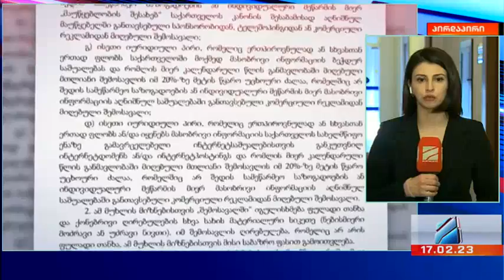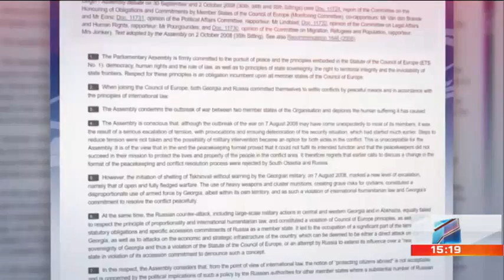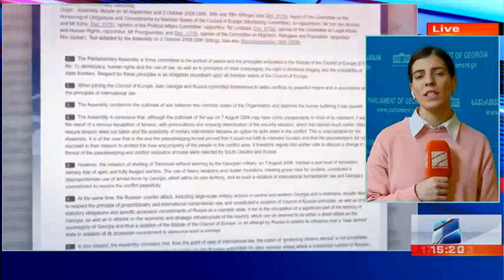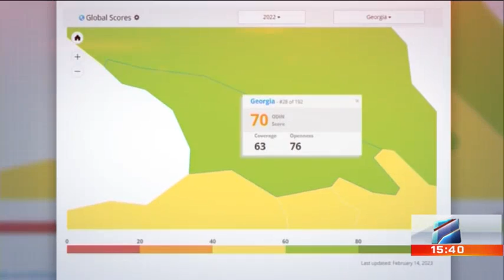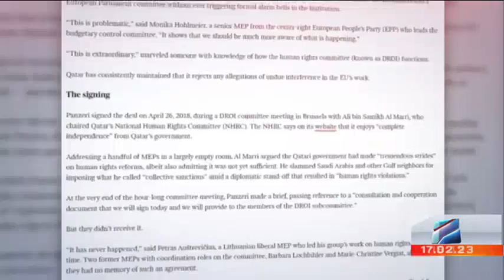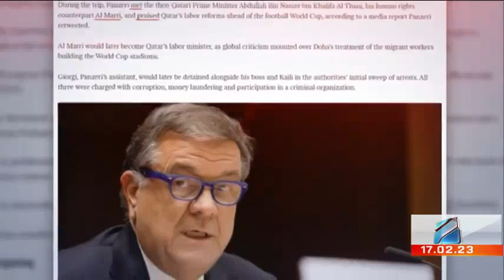კურიერი 15 საათზე-2023.02.17